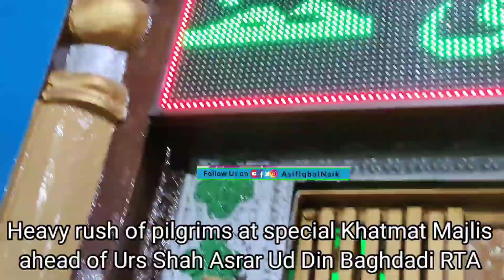Heavy rush of pilgrims at special Khatmat Majlis ahead of Urs Shah Asrar Ud Din Baghdadi RTA